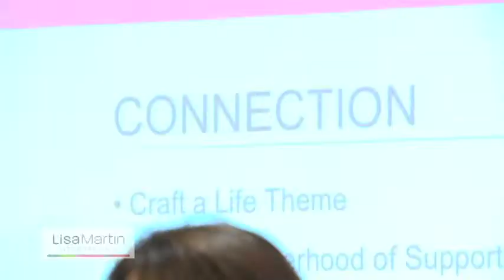Lisa Martin - Connection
- Lisa Martin speaking on Connection